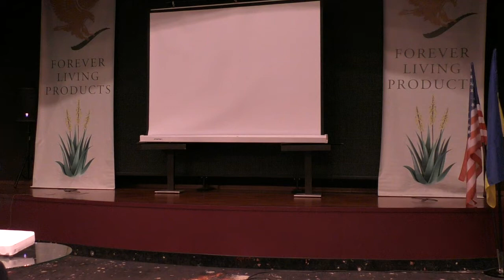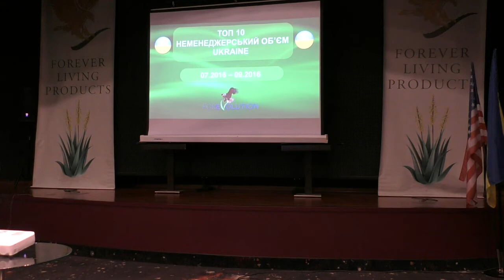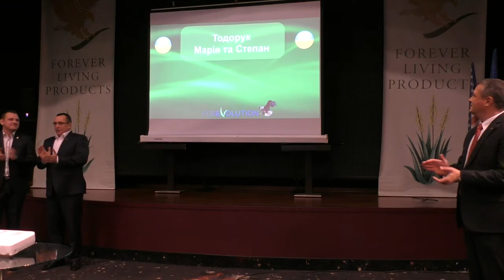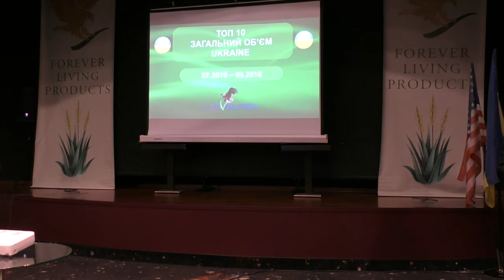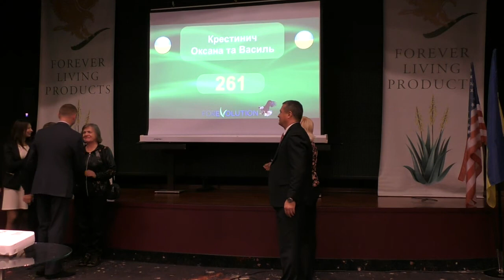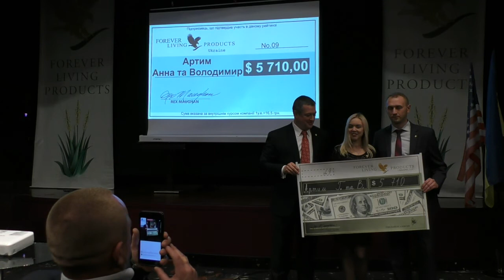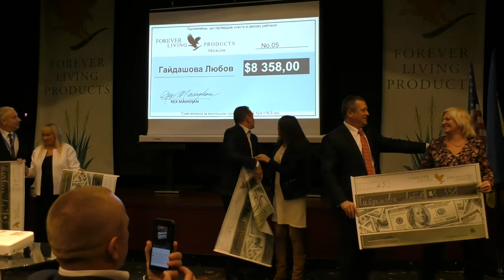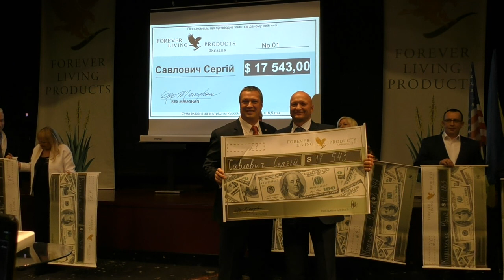День Успеха 15.10.2016 (часть 9)